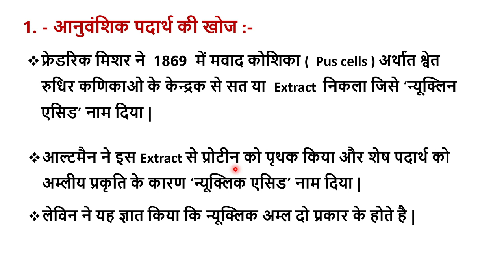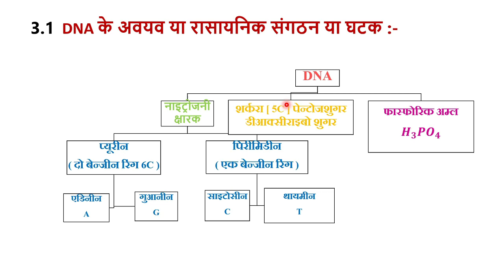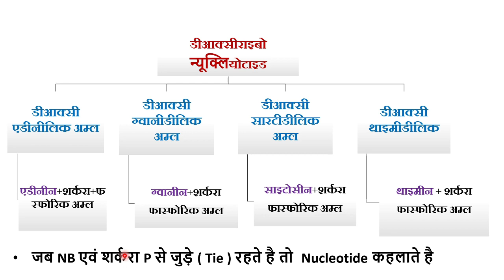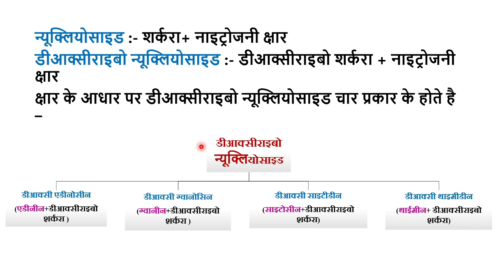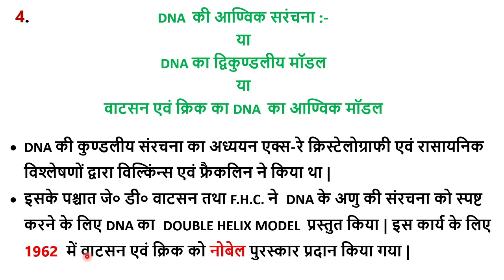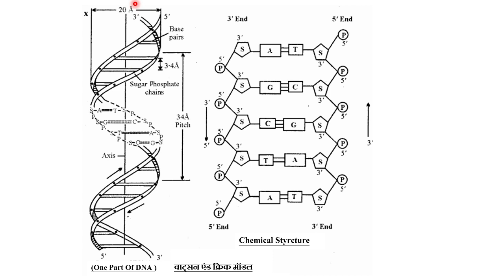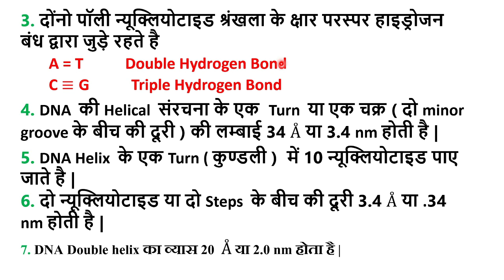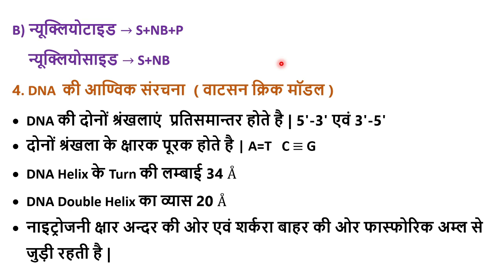17. कक्षा 12- जीव विज्ञान | Class 12- Biology | अनुवांशिकी एवं विकास